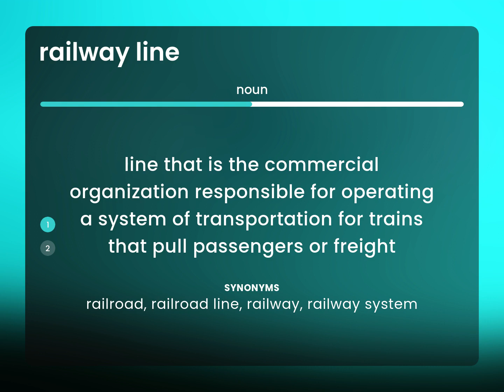Railway line • definition of RAILWAY LINE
Meaning of RAILWAY LINE

Susan Miller (2023, March 3.) What is Railway line definition?